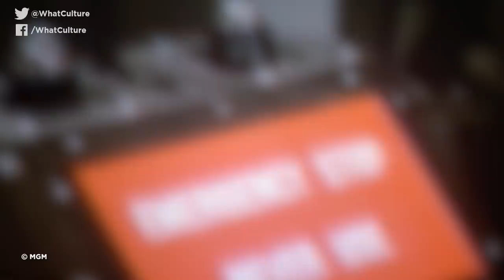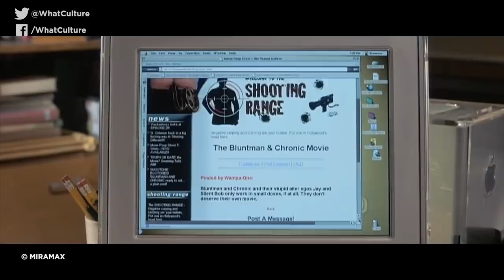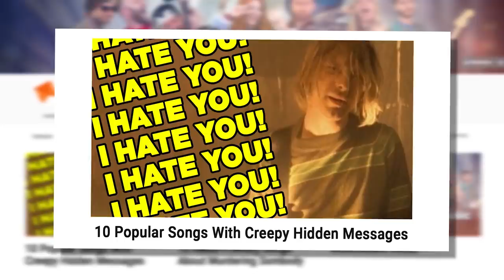7 Movie Parodies That Somehow Happened For Real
Spectre literally copied an Austin Powers plot twist.